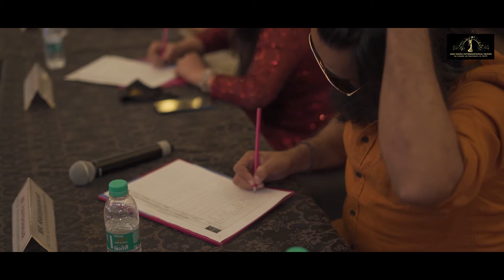BALJIT KAUR TALWANDI MRS INDIA INTERNATIONAL QUEEN 2020 FINALIST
Mrs India International Queen is the registered, biggest and best beauty pageant for married ladies across the globe.
-Grand Final at Crowne Plaza New Delhi
-Mr World 2016-  Mr. Rohit Khandelwal & Miss World  Asia 2019, Miss World 2019 2nd Runner Up- Miss Suman Rao Judge
-3.5 Lac Winning Prize
-International pageant in India
-International Media Partners
-Exclusive National and International Media Coverage
-3 Days Training by International Experts
-Portfolio Shoot for All Contestants
-Subtitles for All Contestants
-Celebrity Jury Panel
-T-Shirts for All Contestants
-Modelling Opportunities
-Website and Social Media Promotion

We are an organization built to create ROLE MODELS for the world with a sole mission to create and contribute to society. It is a platform having ample opportunities and international exposure for all the married ladies across the globe. A platform to showcase your talent, live your DREAMS, and a platform to inspire others.
Limited Entries!!!

and press the 🔔bell button to stay notified about our new videos!